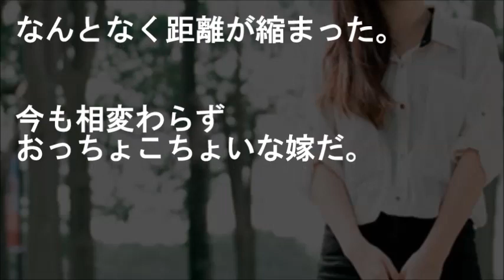おっちょこちょいな隣人さんの『壁ドン』がキッカケ…今のものとは意味が違うが俺はよく彼女に声をかけていた【馴れ初め 鈍感 ほっこり】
『ドン!!』
俺「大丈夫かい？」
彼女「ごめんなさい」

おっちょこちょいな隣人さんの
『壁ドン』がキッカケ…

今のものとは意味が違うが
俺はよく彼女に声をかけていた

【馴れ初め 鈍感 ほっこり】

★　貴方の叔母ですよ…【近親と結婚 スカッとする話】

★【衝撃の告白シーン】鍵、閉めてください
使ってない会議室…スカートを上げ、パンストは膝近くまで下ろし始めた美人後輩。普段鈍感な俺だが・・・

★思春期の夜ネタ最多出場だった超美人同級生とは同窓会で進展したが、最大のポイントは高校３年の時【胸キュンスカッとする話】

★「じゃ、一晩付き合って下さいｗ」と美人同僚に言ってみたらＯＫ出たが…【感動する話】